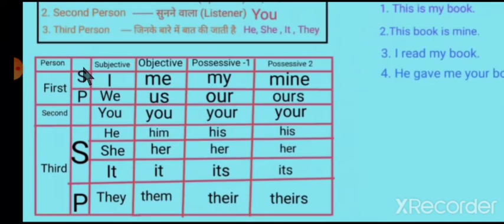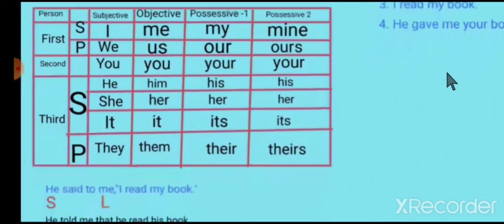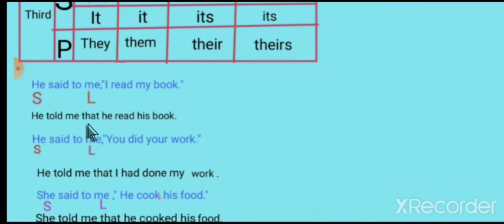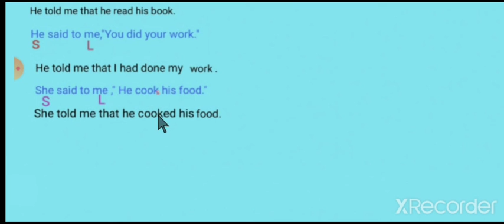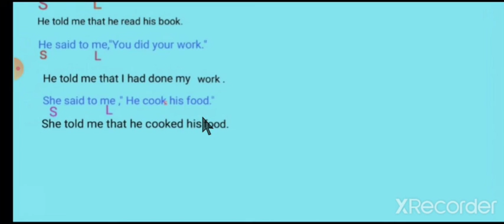Direct Speech And Indirect Speech (Pronoun Changing Rules)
How to change pronoun in Indirect Speech.
Pronoun Changing Rules.